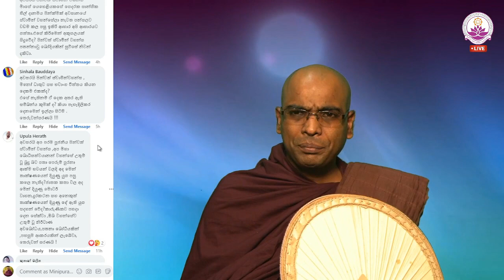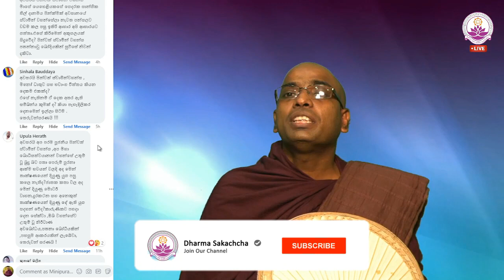තාක්ෂණය දියුණු යුගයක් ගැන ධර්මයේ සඳහන් නැත්තෙ ඇයි - Ven. Thapowanaye Rathana Thero